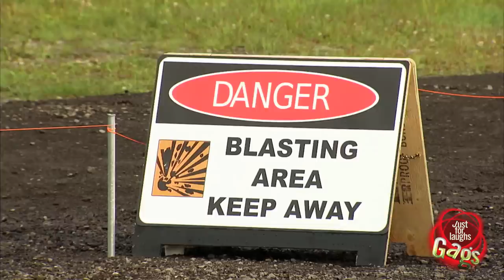Bunker Explosion Accident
They were supposed to guard the detonation device while the worker puts the dynamite sticks in place, but when they turn around to talk to a passing police officer, a crow lands on the lever and it slowly goes down and sets off a big explosion! They're going to have to eat crow now, cause the exploded worker is coming back to have a word with them!!